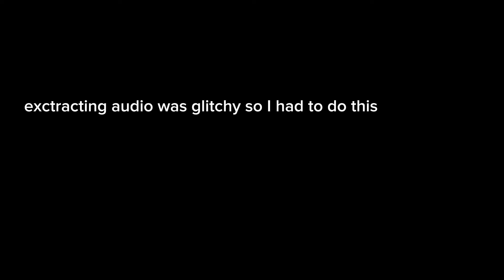All music I could find in the Grand Festival Trailer!!(volume warning) (READ FIRST PART OF VIDEO)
TIMESTAMPS:
0:00 Intro
0:08 General Grand Festival theme
0:43 Calamari Inkantation (Past Tense) - The Squid Sisters
1:03 Color Pulse (Present Tense) - Off The Hook
1:09 Anarchy Rainbow (Future Tense) - Deep Cut
1:18 Splatfest Choices/Outro